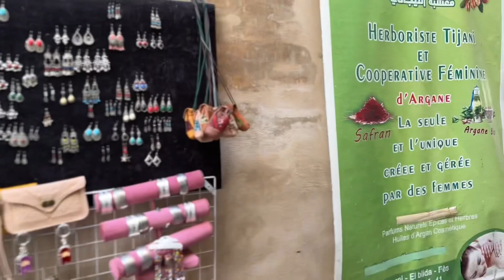Morocco: The Medina of Fez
Sarah travels to Morocco to see the enormous Medina, old quarter, of Fez, where many handicrafts are made.

Andiamo!